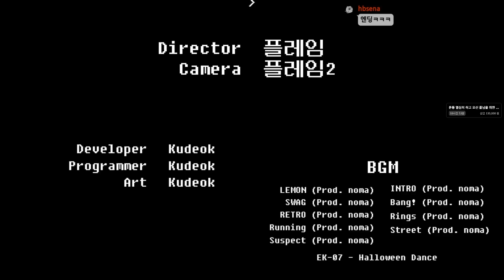배우를 제대로 찍지 못하면 죽는 게임 - 레디 액션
가격: 무료